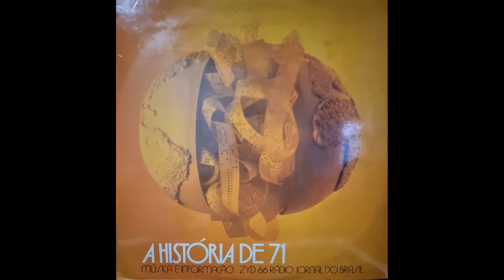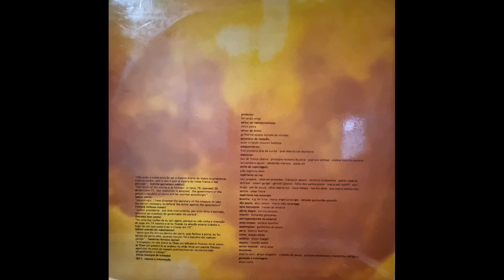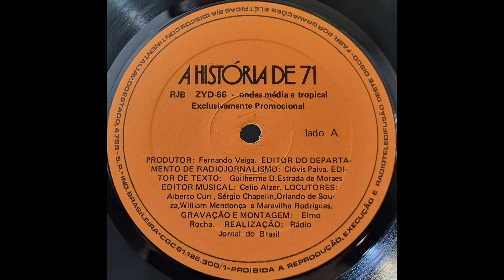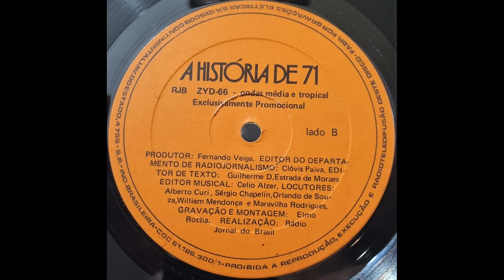Rádio Jornal do Brasil - A História de 71 em Música e Informação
Produtor: Fernando Veiga
Editor do Departamento de Rádio-jornalismo: Clovis Paiva
Editor de Texto: Guilherme Duque Estrada de Moraes
Editor Musical: Célio Alzer
Locutores: Alberto Curi. Sérgio Chapelin, Orlando de Souza, William Mendonça e Maravilha Rodrigues.
Gravação e Montagem: Elmo Rocha
Realização: Rádio Jornal do Brasil
Fabricado por Gravações Elétricas S/A (Discos Continental).